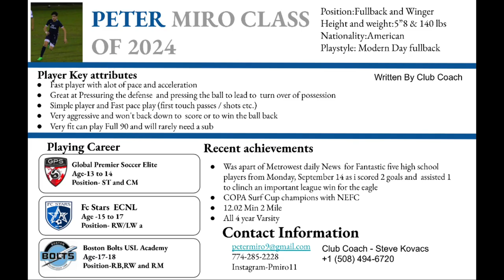PETER MIRO 2022-2023 HIGHLIGHT TAPE